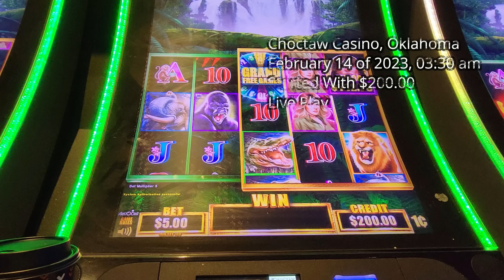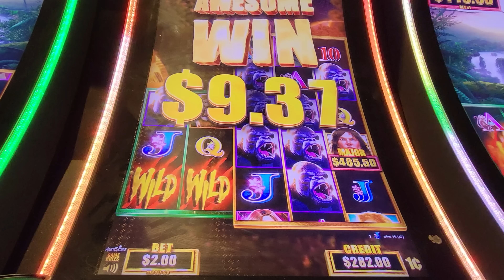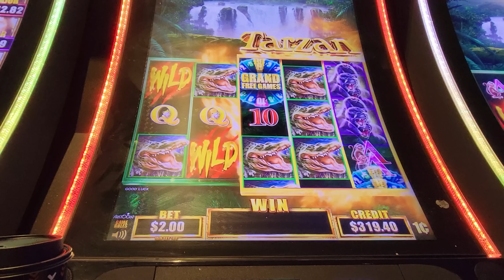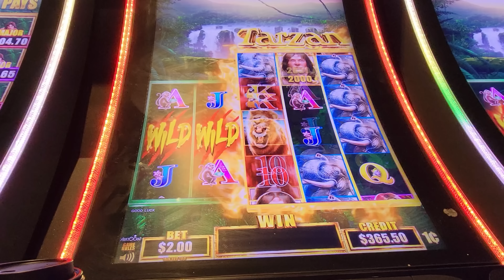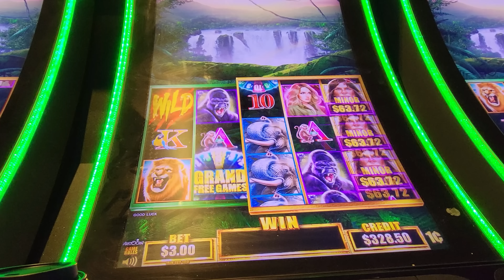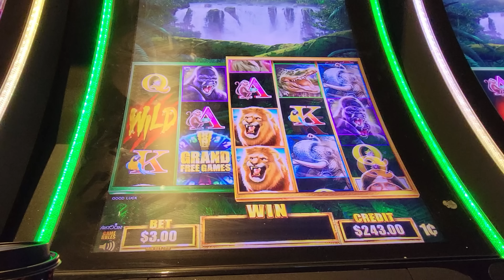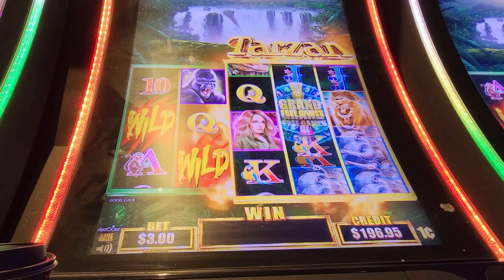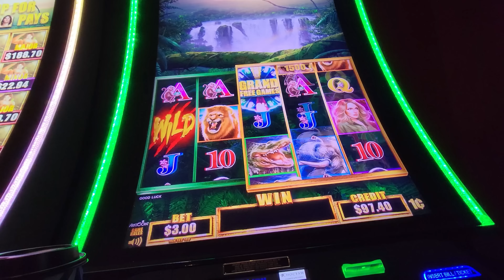Love This Major!! Tarzan Grand Slot! Aristocrat